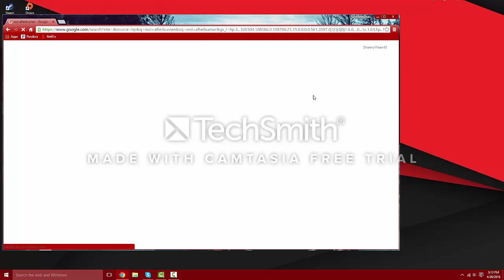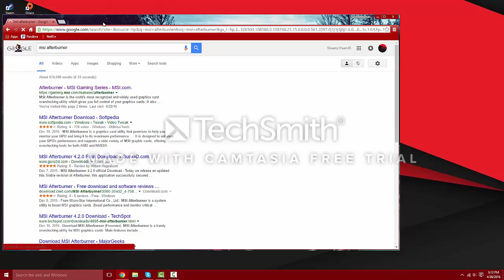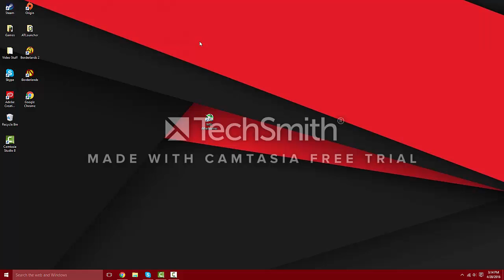FIX for GPU Crash - Black Screen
Here is a way to fix your GPU from crashing and going to a black screen whenever doing something demanding on the card!

It is important to note that this is not a fix for the core issue. This is simply underclocking the GPU so that it won't crash. The core issue may lie in the motherboard, PSU, or something entirely different. This is an interim fix, if you will.